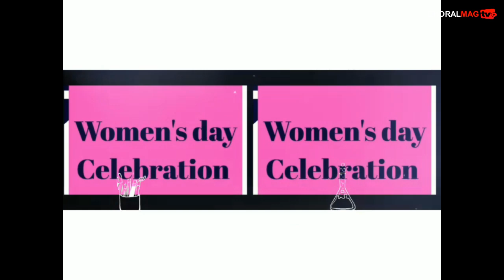Choral Mag TV - Women's day Celebration 2020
Celebrating and and paying tribute to great South African female conductors.